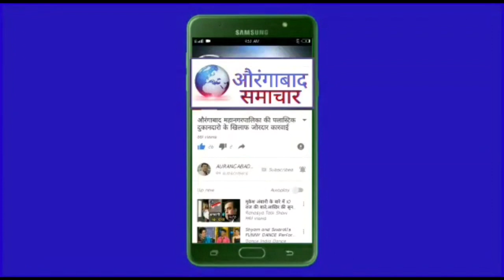औरंगाबाद:लाँकडाऊन से रिक्षा चालक मालक को भुकमरी की नौबत पोलीस जांच मुहीम से ड्राइवर परेशान